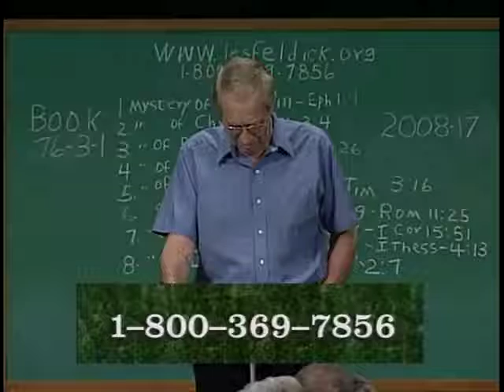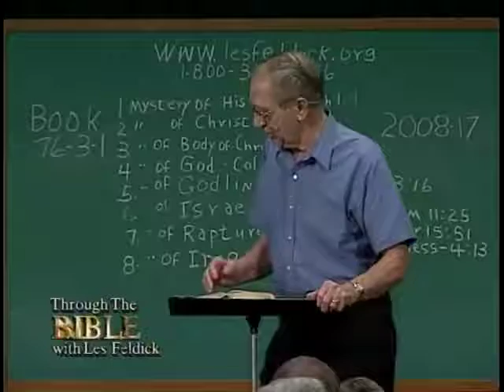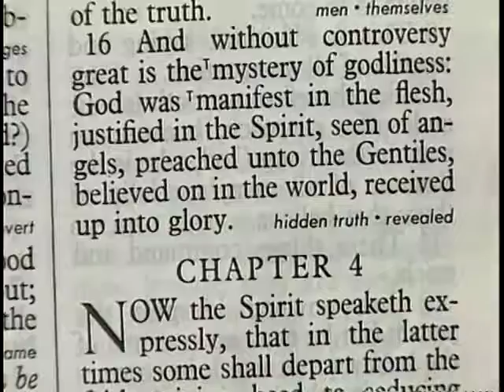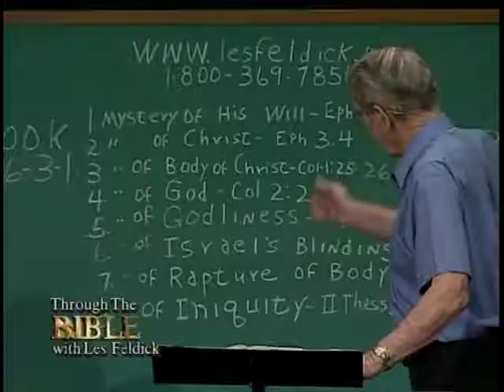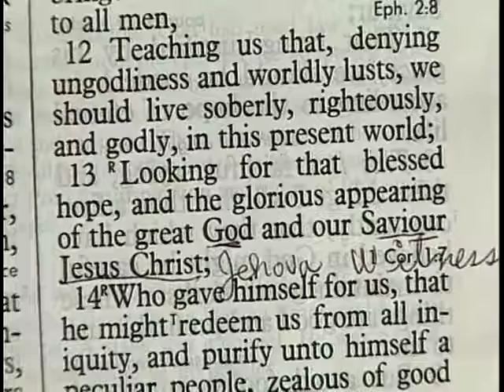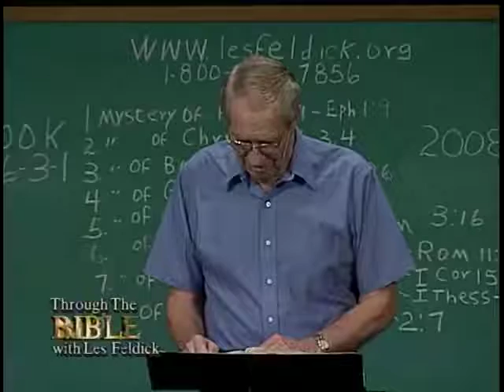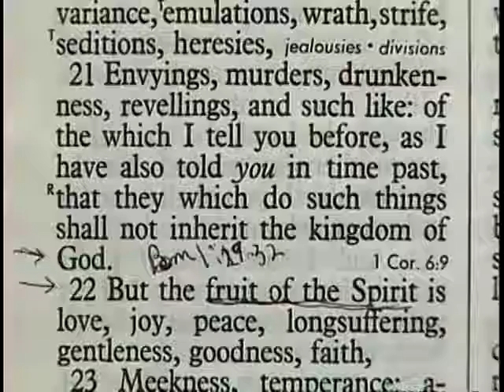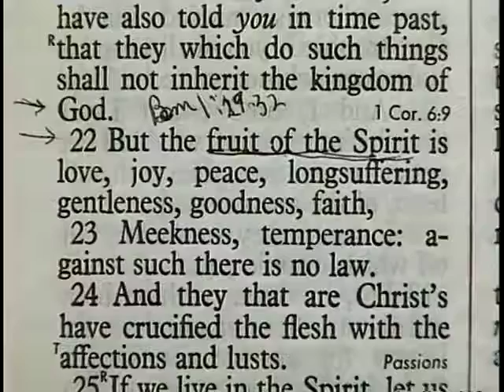909 Les Feldick Bible Study Lesson 3 Part 1 Book 76 Connecting the Dots of Scripture Part 33